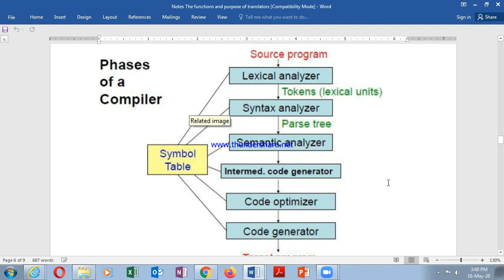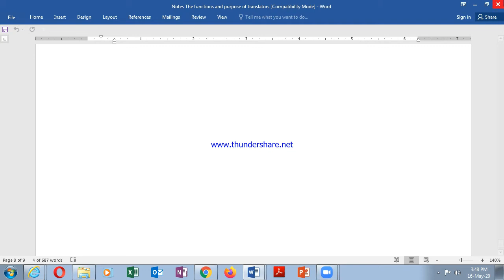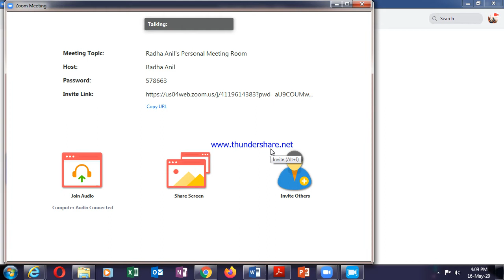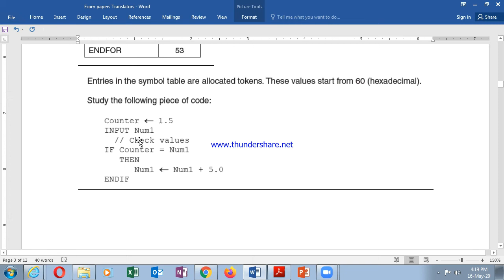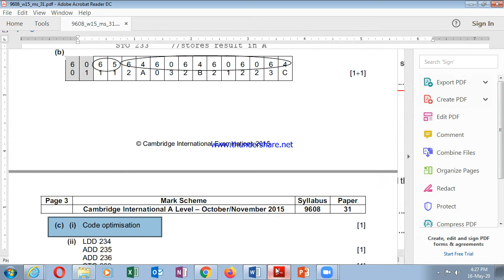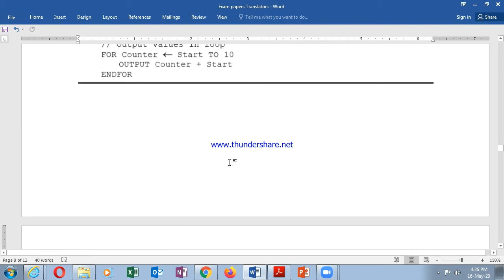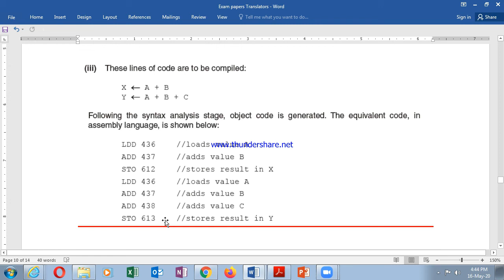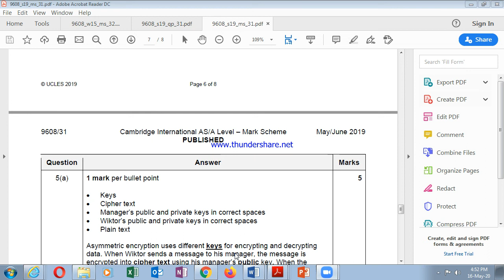Hsc P3 Translators symbol table exam papers